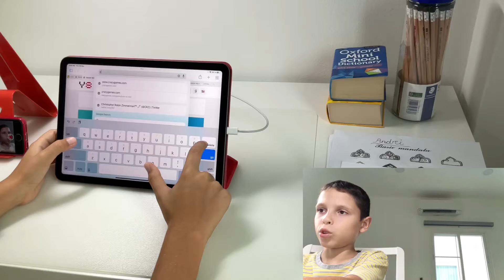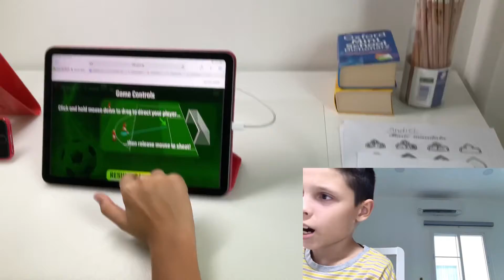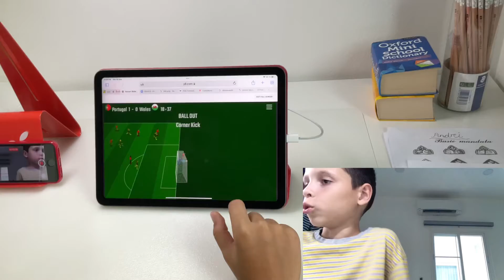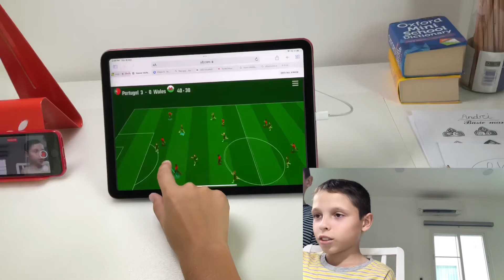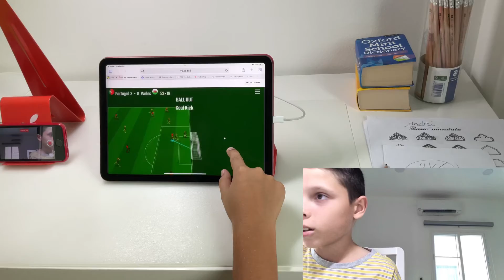Football/Soccer skills euro Cup 2021 edition gameplay (with my cam)